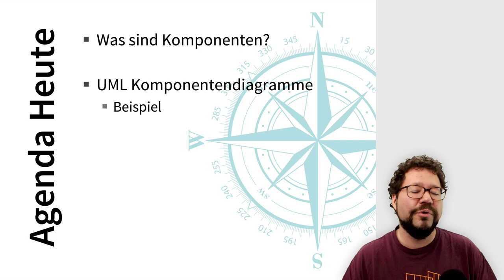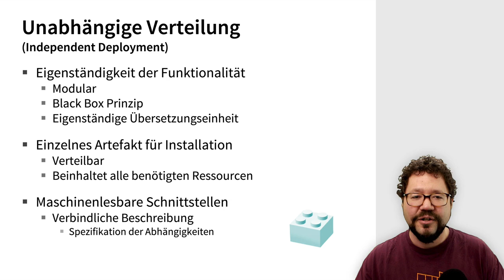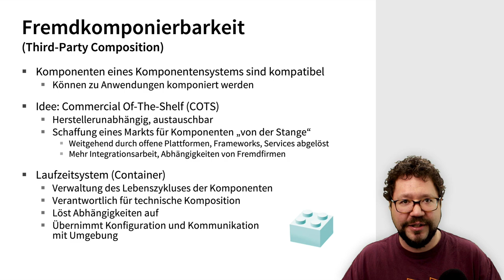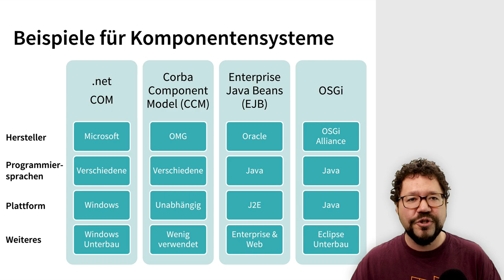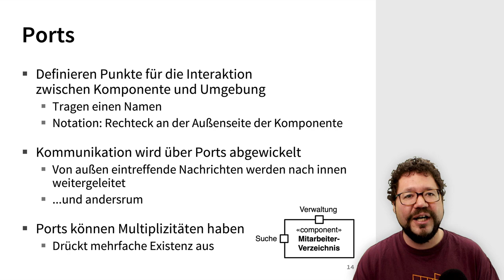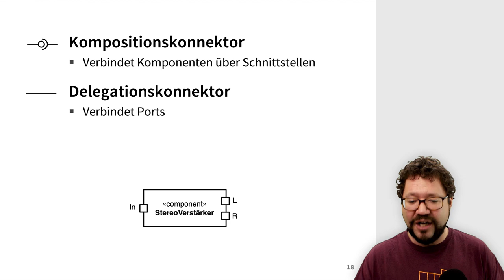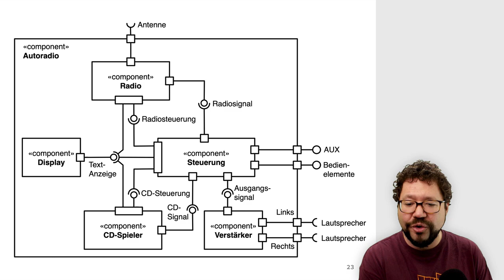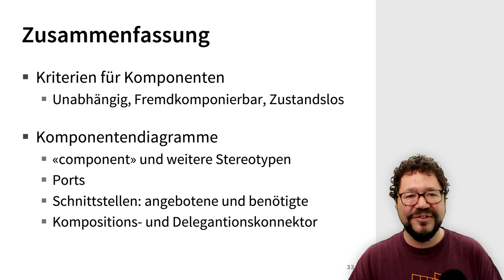SE1 Komponenten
UML Komponentendiagramme werden bezüglich Notation und Semantik besprochen.

Inhaltlich werden behandelt:
00:00 Begrüßung und Lernziele
01:03 Definition einer Komponente nach Szyperski
20:10 Beispiele für Komponentensysteme (.net / COM, EJB, CCM, OSGi)
25:31 UML Komponentendiagramme, Stereotypen für Komponenten, Ports, angebotene und benötigte Schnittstellen, Konnektoren (Delegations und Kompositionskonnektor)
45:19 Beispiel für die Modellierung mit einem Komponentendiagramm
54:29 Weiterführende Informationen

Dies ist ein Video für die Veranstaltung zum Thema „Komponenten“ des Kurses SE1 im Bachelor Technische Informatik an der Beuth Hochschule für Technik Berlin.